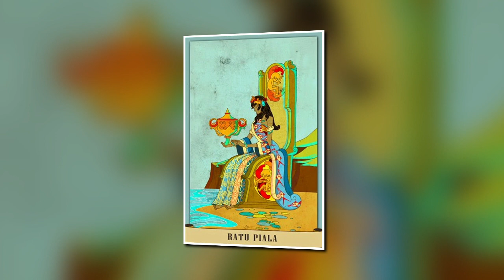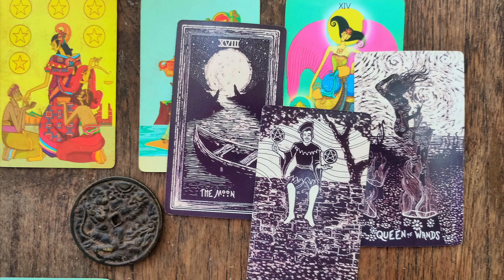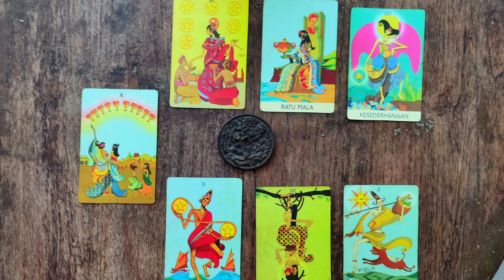July Taurus Your Saga of a Love Life Continues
Taurus I have no idea why I expected things to be different in your July tarot, but the saga that is your love life continues.  In the past, I mentioned that you had fallen under the control of a narcissist.  I am pretty certain that you have found somebody new, but they are also hard going.  If it is the same person, then maybe I was too quick to condemn them, yes they are difficult, but a narcissist never changes and the cards suggest there is hope here.
Things have been on hold, I am not sure if this is your reluctance or if they have been keeping their distance.  But you desperately want a happy family and it look like it is possible after all.  You need to throw yourself into love an abandon your fears and reticence.
Not unnaturally you are fearful of events repeating themselves.  But this can only progress if you are more understanding and charitable.  You need to be less on your guard and give them the benefit of the doubt.

Glenn Williams Brave New World httpsyoutu.beA0nZjerD7e4 used with the express permission of the Artist-Composer